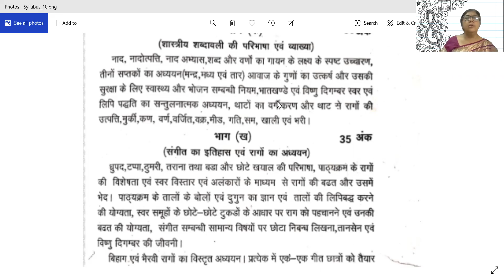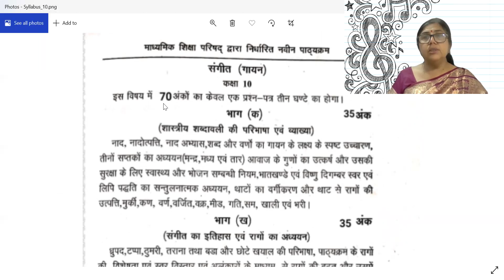Class 10th Lecture 1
Shree Kedarnath Seksariya ,Arya kanya Inter college,Belanganj Agra.Principal-Dr. Kailash Tomar
Music vocal class for 10th.Teacher- Smt. Seema